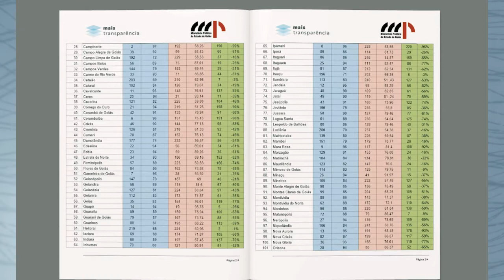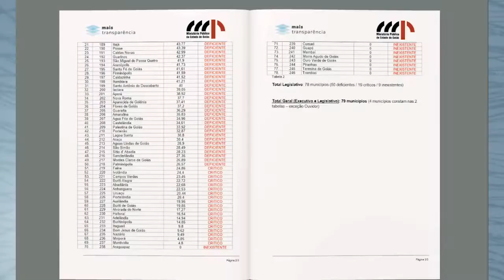26/10/21 - Lançamento do Mais Transparência do MPGO e TCMGO